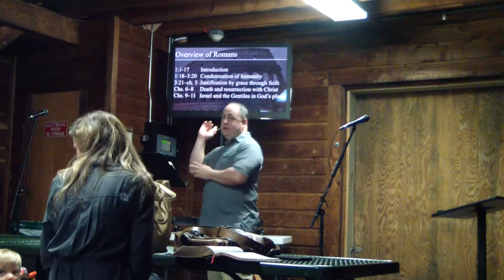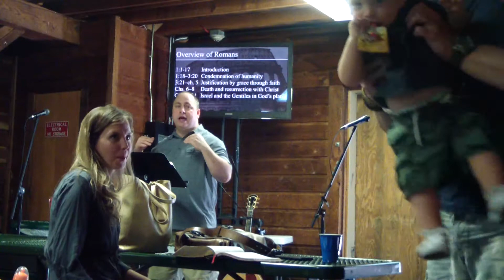Convergence Church- Ric Eddings- Romans 8:31-38 "We Are More Than Conquerers"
Pastor Ric Eddings